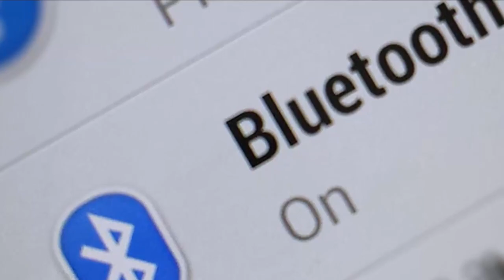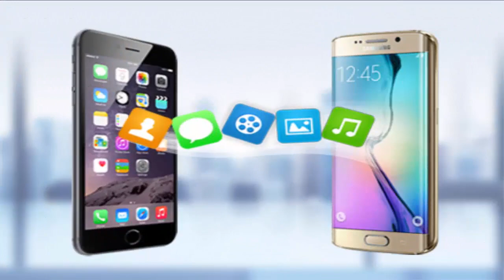ما هو البلوتوث Bluetooth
احصل علي استضافة لموقعك بكوبون تخفيض ٪٨٨ مع دومين مجاني